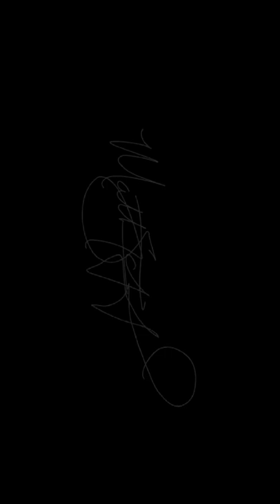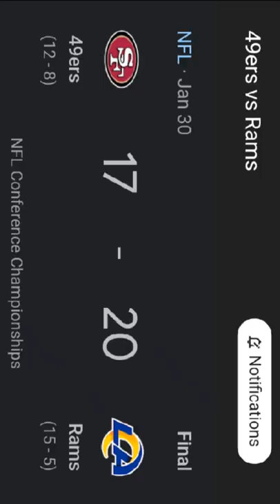King Of The Jungle- A matthew stafford edit